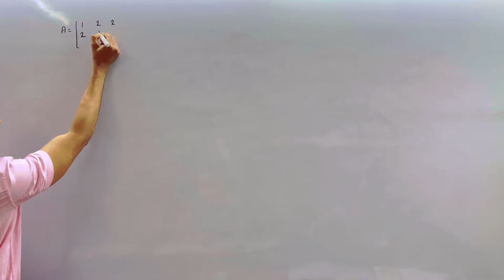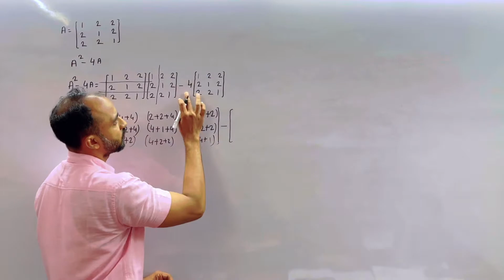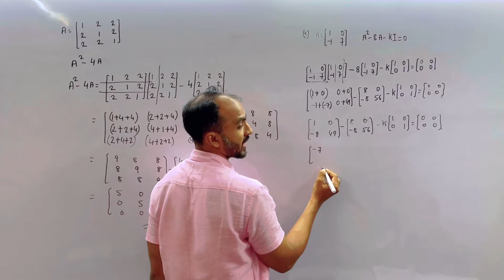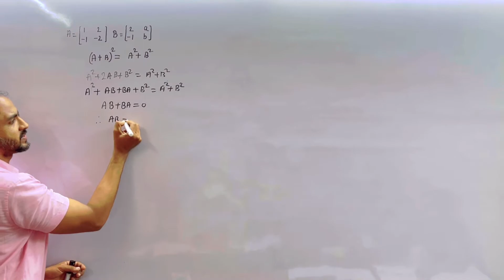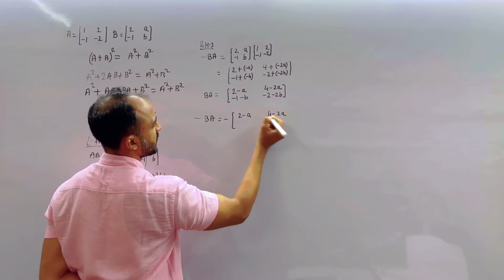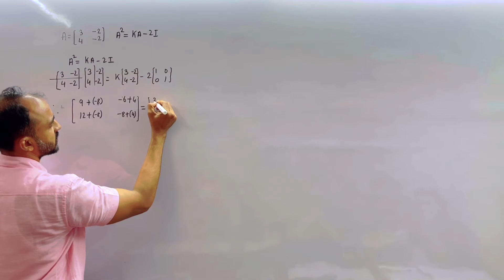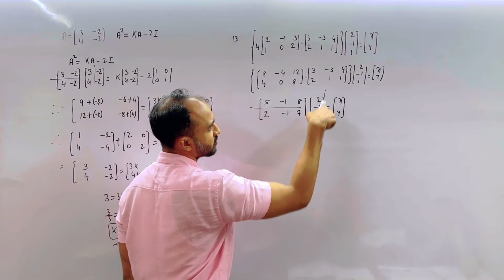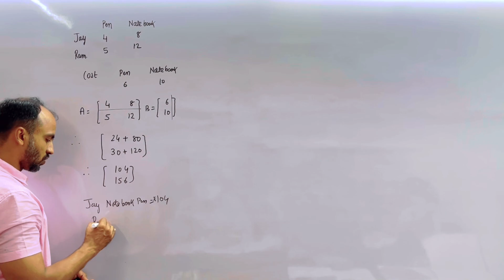#5 Matrices Part 1 HSC New Syllabus 2021-2022 | Class 12 Maths | Maharashtra Board | Siraj Shaikh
maths part1 lesson no 2 matrices. i have explain different type of matrices and concept of matrices .
i have also solved ex2.3 in this video